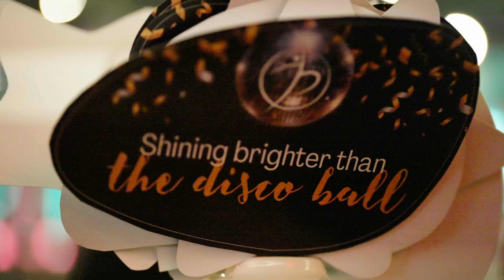Studio 54 Christmas Party | Pescariu Sports & Spa 2023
A memory that brings a smile to our faces.
Last year we had an unforgettable Christmas party with the club members.